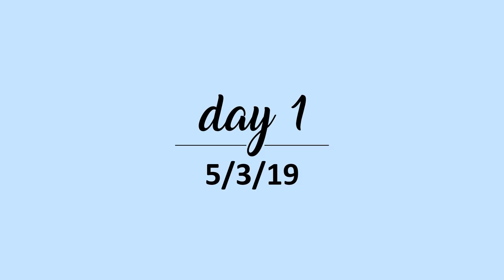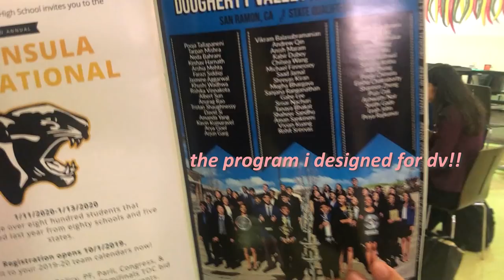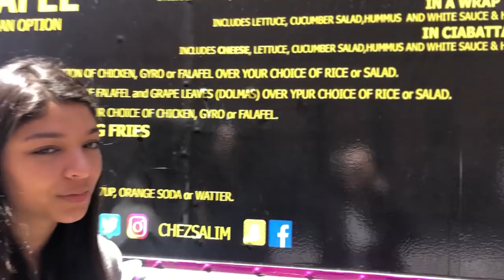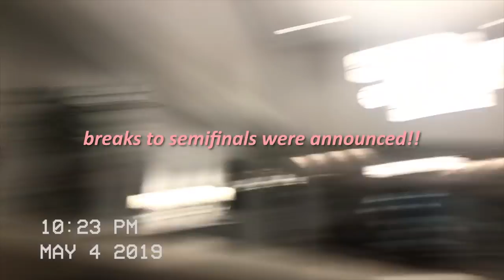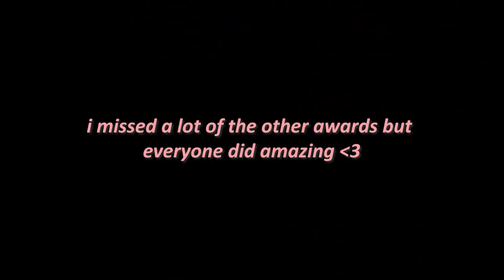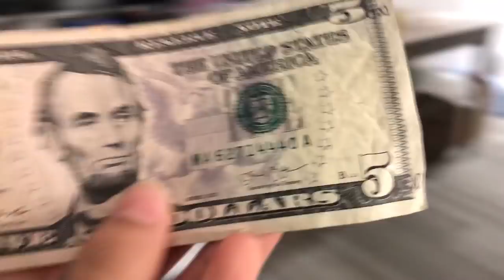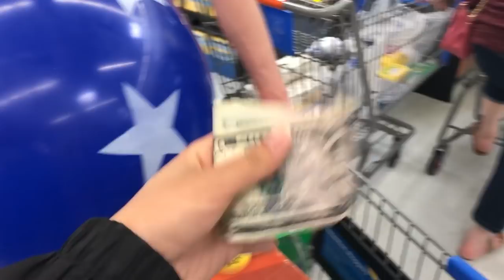CHSSA 2019 | s&d states vlog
5/2/19 - 5/6/19

here’s a little something i put together for my last tournament ever ☺️ it was a little bittersweet, but this vlog captures all the best moments. sorry for the length and hope you enjoy!! 💖